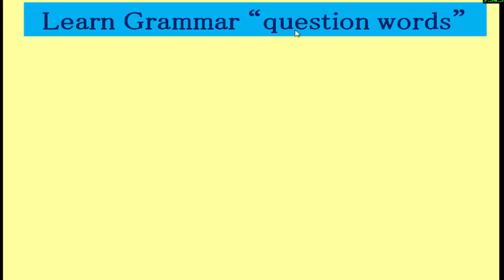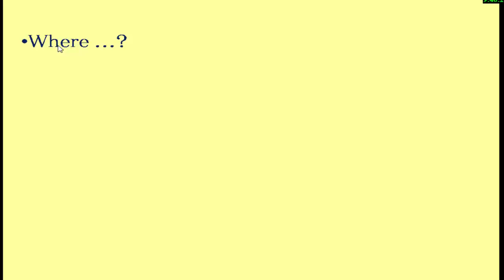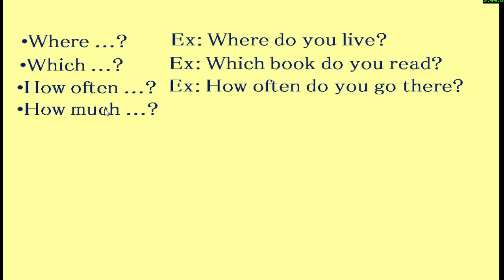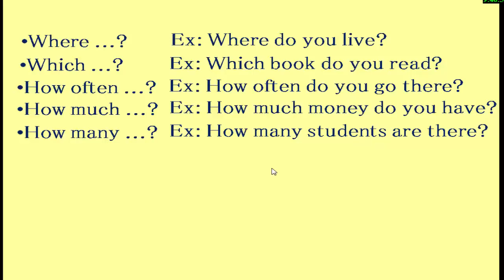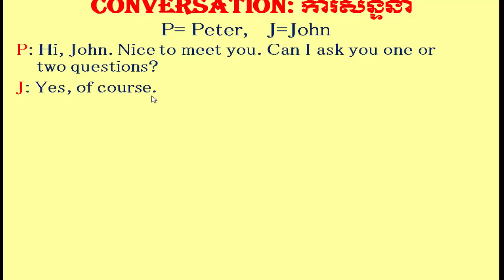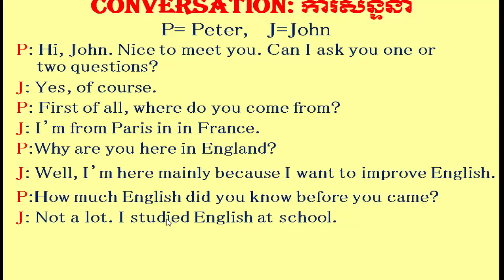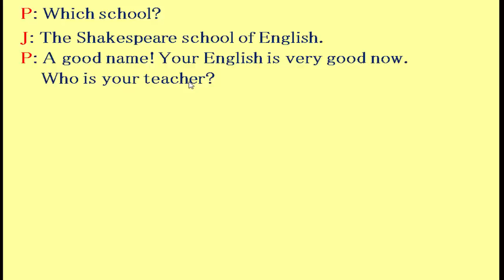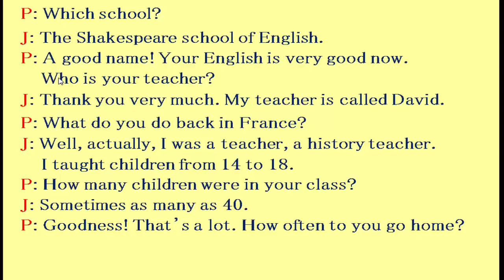Learn English Khmer, how to use question words in questions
Learn English Khmer, how to use question words. Question words are shown and use in this video so learners can improve English easily.